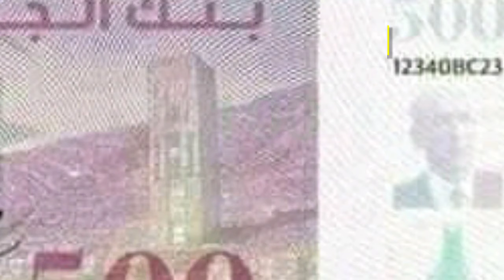سعر الاورو الدولار في السوق السوداء بالجزائر اليوم change dz euro dinar market Algeria 2021/09/05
الأورو (€)
- الدولار الأمريكي ($)
- الجنيه الاسترليني (£)

سعر اليورو اليوم في السوق السوداء بالجزائر,

سعر اليورو في السوق السوداء في مصر اليوم,

سعر اليورو في الجزائر السوق السوداء اليوم,

سعر الدولار اليوم في الجزائر 2021 في السوق السوداء,